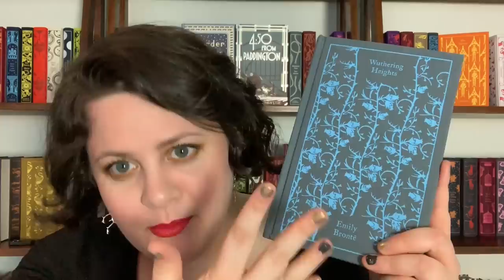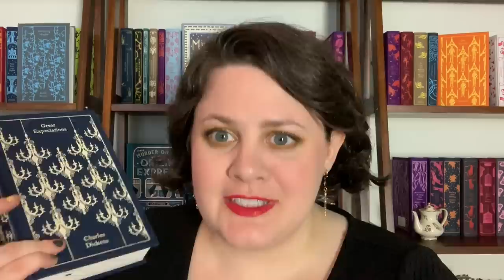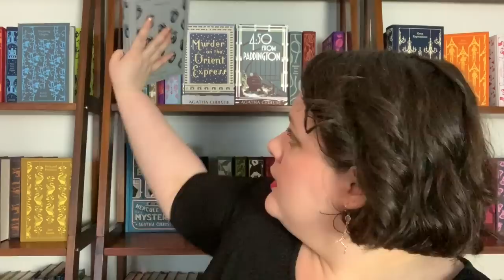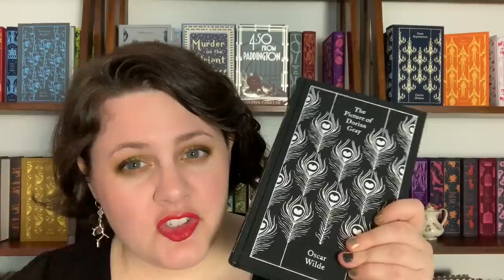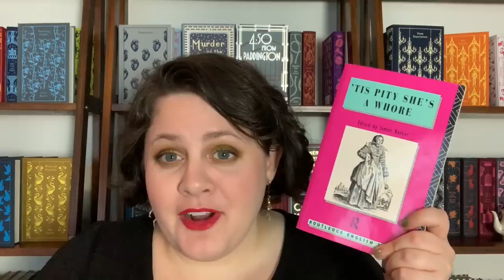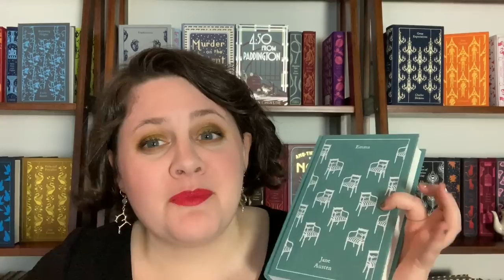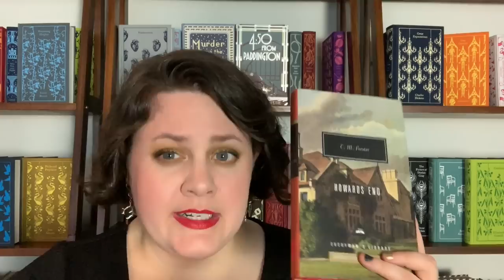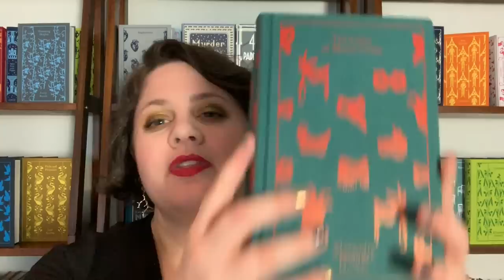Where to Start with Classics | Book Recommendations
These are my recommendations on where to start with the English speaking world's classic literary canon. In this video, I'm roughly calling classics books that were published pre-World War I, with a few exceptions like Agatha Christie

 Lipstick: "Wonderland" by Urban Decay

& make a plan to vote in this fall's elections-- I'm early voting in person! :)

This is a great guide for how to best vote in each US state

Equipment I use:
**Light boxes